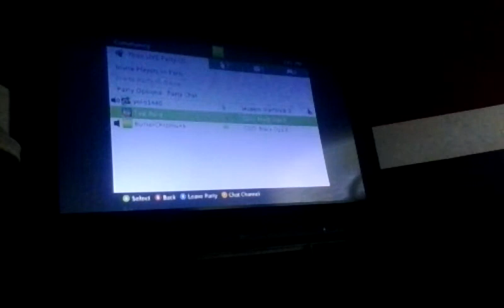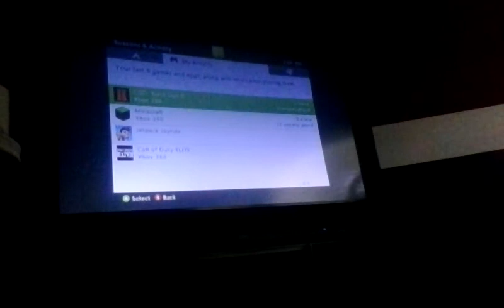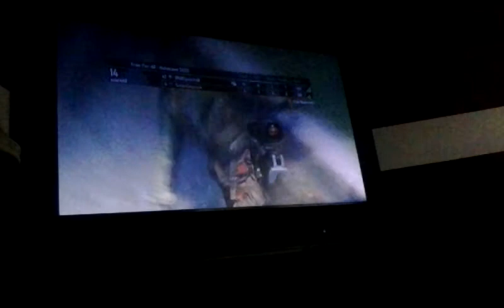COD2! P3 Random Battles